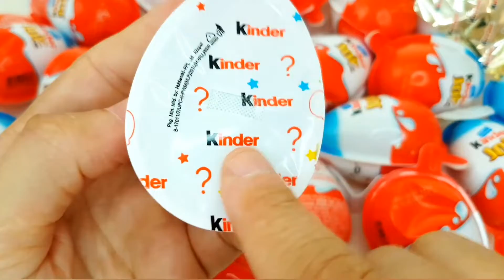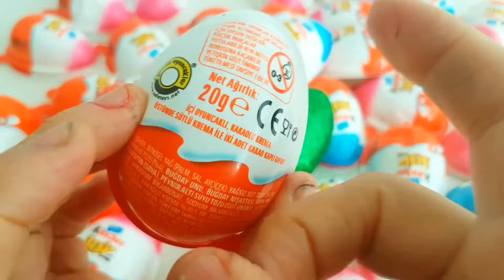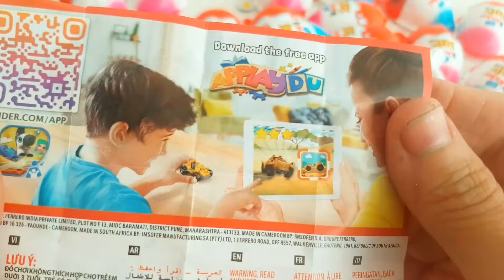200 Kinder Surprise Egg Toys Opening A Lot Of Kinder Joy Chocolate ASMR